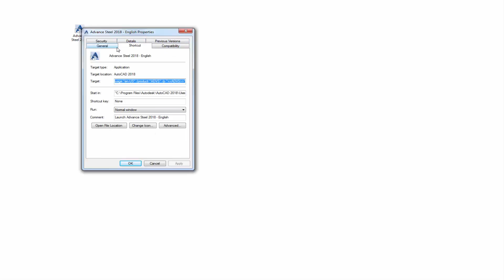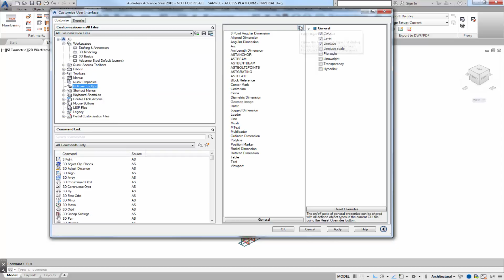How to Display the Edit Object Type List Command in Advance Steel 2018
In Advance Steel, you can see information about certain elements you hover over depending on certain criteria you select from the Edit Object List.

For example: the main and single Part name and number, material, coating, weight, exact weight, section class and profile ect…How ever when you select the Edit Object List icon, nothing happens. Well today I am going to show you how to get that functionality up and working for you.